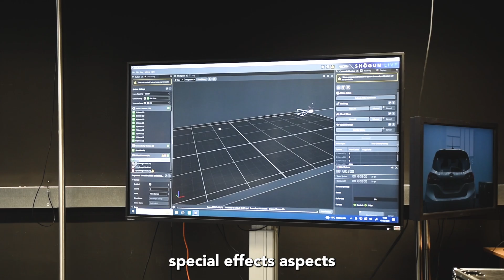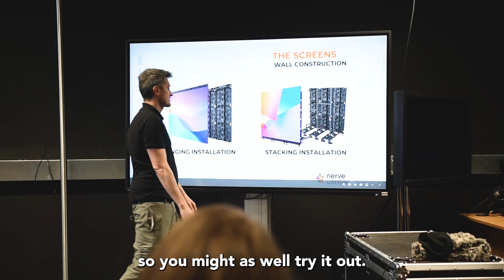Screen Academies | VFX Academy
The UK VFX industry stands as the largest in Europe and the second largest globally, with demand for skills and local talent here in Northern Ireland on the rise each year.

Our innovative VFX academy offers opportunities that will position you at the cutting edge of this thriving sector. Guided by leading industry professionals with access to industry-standard software, equipment and tools, participants will learn the essential techniques to create immersive and authentic worlds for a successful career in visual effects.